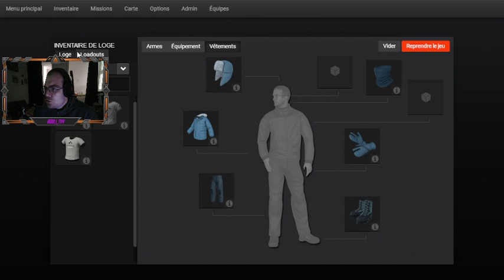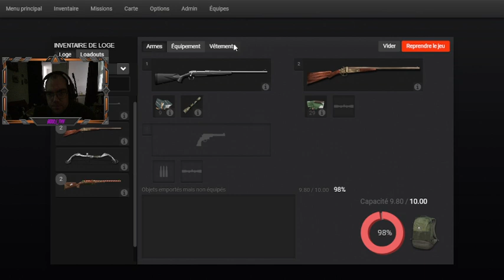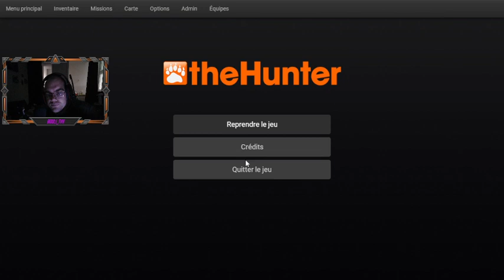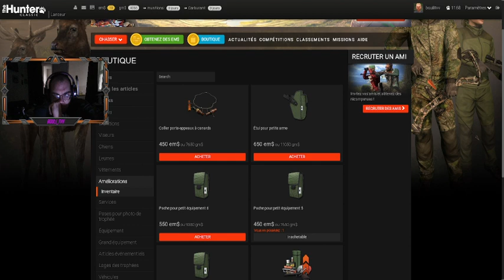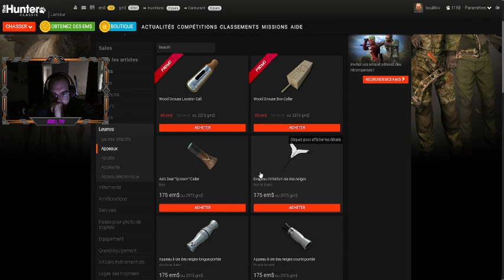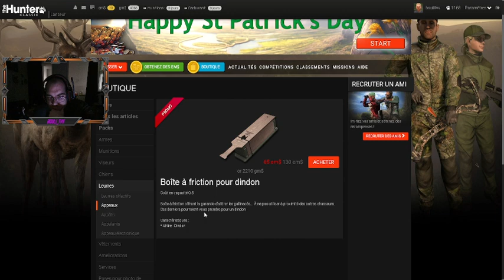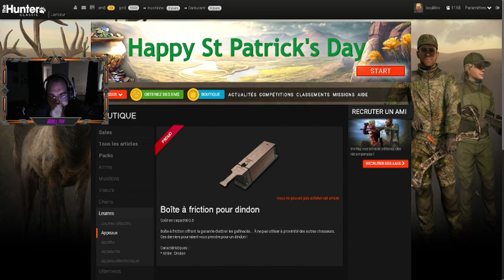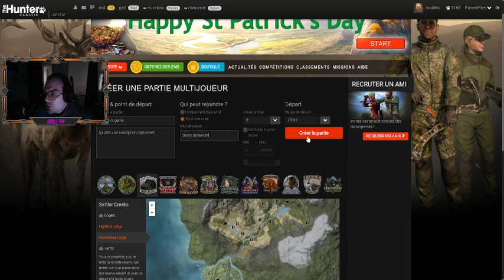[ FR / PC ]☘️ Event st patrick # 5 ☘️